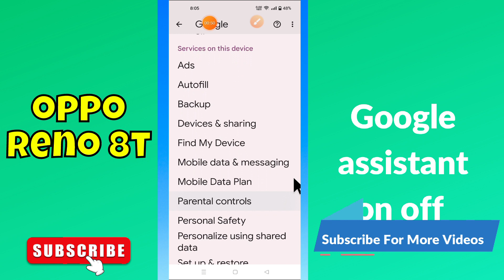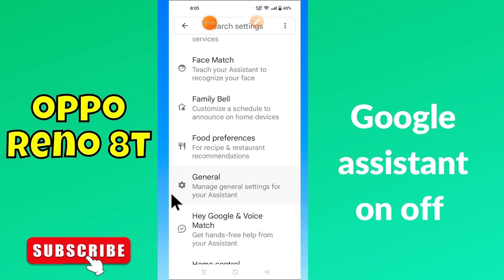Google assistant on /off || How to disable Google assistant OPPO Reno 8T